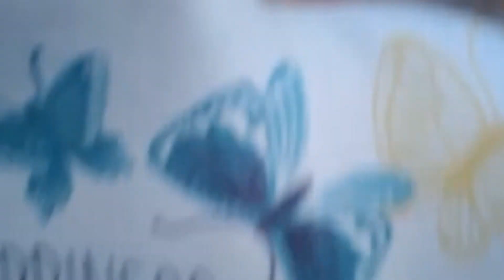Pudin o Budín de pan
No se pierda de esta deliciosa receta que es muy fácil y rápida de elaborar.Muchas Bendiciones

Active la campanita de notificaciones